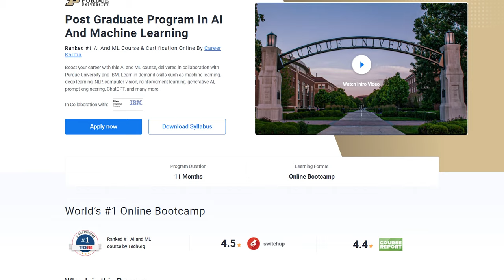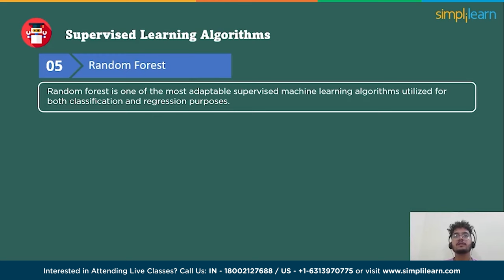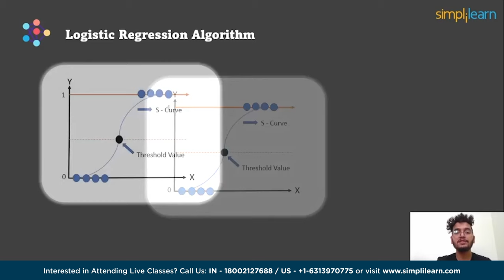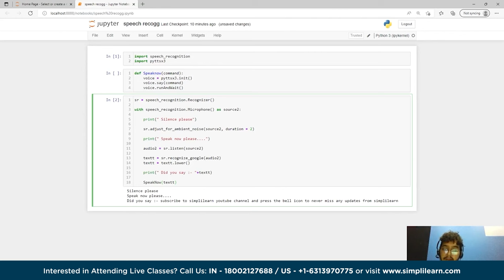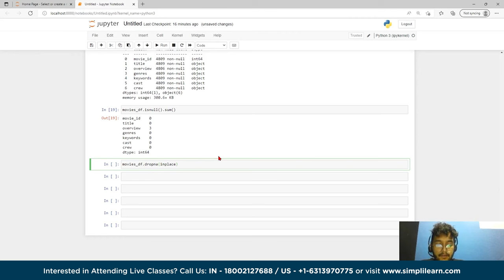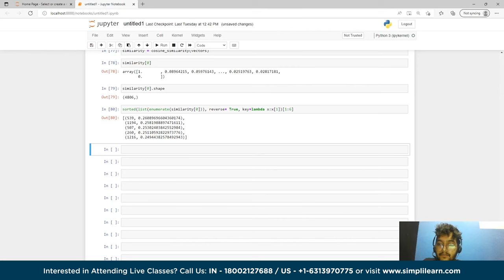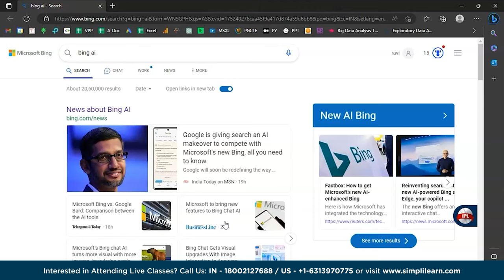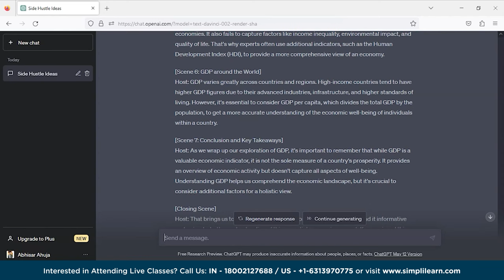🔥 AI ML Full Course 2023 [ ChatGPT Included] | AI ML Course For Beginners | Simplilearn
🔥Professional Certificate Program in Generative AI and Machine Learning - IITG (India Only)

In this AI ML Full Course, we are going to see the ai roadmap, how to become an ai engineer and best ai certification. Machine learning is important to learn AI, so we will help you with the basics of Machine Learning concepts and algorithms. By the end of this video we will cover the best implementation of AI i.e. ChatGPT

00:00 AI ML ChatGPT Course
AI Roadmap
How to Become an AI Engineer
Top 4 AI certifications 2024
Types Of Machine Learning | Machine Learning Algorithms | Machine Learning Tutorial | Simplilearn
What Is Supervised Learning In Machine Learning? | Machine Learning For Beginners | Simplilearn
Unsupervised Learning | Unsupervised Learning Algorithms | Machine Learning Tutorial | Simplilearn
Reinforcement Learning | Reinforcement Learning In Python | Machine Learning Tutorial | Simplilearn
Machine Learning Algorithms In-Depth Guide For 2022 | ML Algorithms Explained | Simplilearn
Top 10 Applications of Machine Learning | Machine Learning Applications & Examples | Simplilearn
Python Speech Recognition Tutorial | Speech to Text in Python | Speech to Text Converter|Simplilearn
How Build A Movie Recommendation System Using Python | Python Tutorial For Beginners | Simplilearn
Top 10 Chat GPT Use Cases
Bing vs Bard vs ChatGPT : Comparison
9 Ways to Make Money Online Using ChatGPT

✅ Key Features
- 3 Capstones and 25+ Projects with industry data sets from Twitter, Uber, Mercedes Benz, and many more

✅ Skills Covered
- ChatGPT
- Generative AI
- Explainable AI
- Generative Modeling
- Statistics
- Python
- Supervised Learning
- Unsupervised Learning
- NLP
- Neural Networks
- Computer Vision